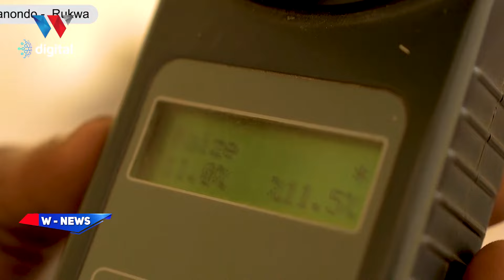OMBI LANGU KWENU WAKULIMA,CHAKULA HICHI NI MNACHOLIMA NI MALI YA WATANZANIA - RAIS DKT SAMIA